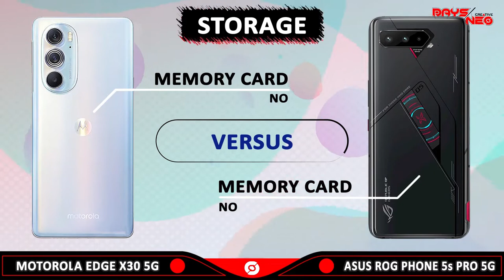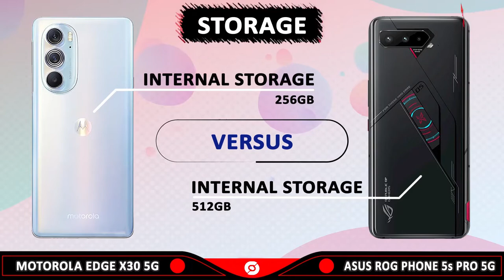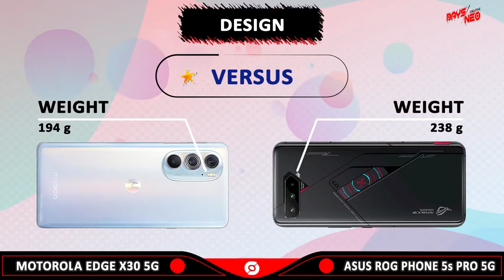MOTOROLA EDGE X30 5G VS ASUS ROG PHONE 5S PRO 5G l Phones Comparison l Specifications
MOTOROLA EDGE X30 5G review and features

Release Date 2021 December 15 (Coming Soon)
Infrared Port: No
Antutu Score: NA
Price: About 420 EUR

ASUS ROG PHONE 5S PRO 5G review and features

Infrared Port: No
Antutu Score: 844901 (v9)
Price: About $ 1,529.00

Prices mentioned in this description are estimated to vary greatly depending on the country or store.

Segment Explanation
00:00 Opening and Intro
00:15 Screen
01:06 Performance
01:51 Storage
02:17 Camera
02:44 Design
03:12 Feature
03:51 Result
04:04 Closing

🎵 Track Info:
Title: All Night by Declan DP Genre and Mood: Dance & Electronic + Happy

Motorola Edge X30 5G
Asus ROG Phone 5s Pro 5G
Motorola Edge X30 5G vs Asus ROG Phone 5s Pro 5G
Asus ROG Phone 5s Pro 5G vs Motorola Edge X30 5G
Motorola Edge X30 5G vs Asus ROG Phone 5s Pro 5G specifications
Asus ROG Phone 5s Pro 5G vs Motorola Edge X30 5G specifications
Motorola Edge X30 5G vs Asus ROG Phone 5s Pro 5G comparison
Asus ROG Phone 5s Pro 5G vs Motorola Edge X30 5G comparison
Motorola Comparison Asus Comparison